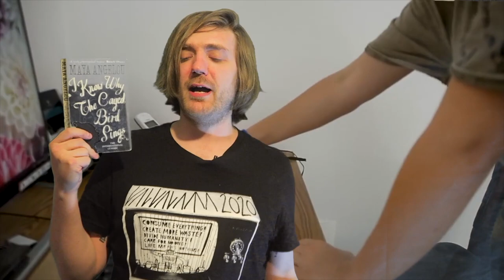Maya Angelou - I Know Why the Caged Bird Sings [REVIEW/DISCUSSION]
Dark but powerful.

BOOKS MENTIONED:
Maya Angelou - I Know Why the Caged Bird Sings